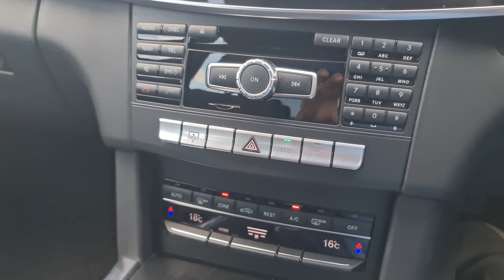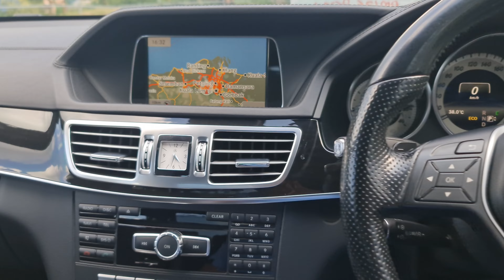【WALK AROUND】Mercedes Benz E250 CGi 2.0 Turbo CKD LOCAL 2014/2015